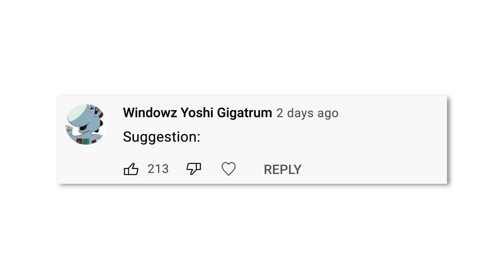dr nefario escapes squid game #2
this tiem dr nefario tries escaping da squid game by answering ur suggestionz!1!🤯👌

becom epok membr😱 so i can answr ur queston!1!🥶👌